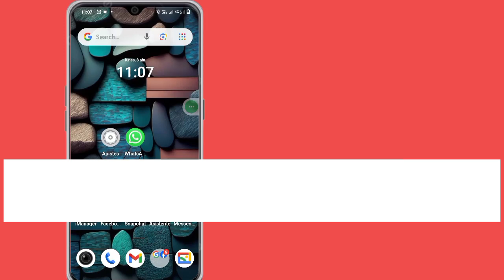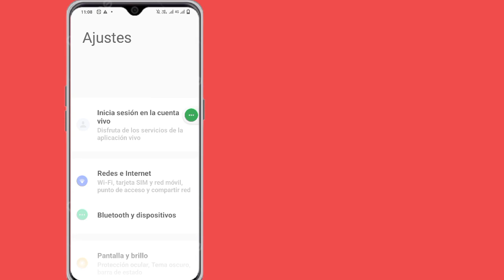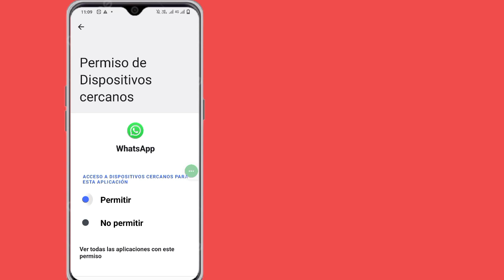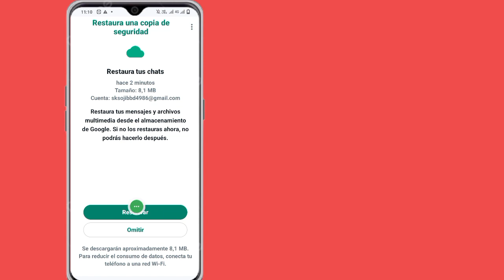Cómo recuperar mensajes antiguos eliminados de Whatsapp | Restaurar el chat de Whatsapp sin respaldo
Cómo recuperar mensajes antiguos eliminados de Whatsapp | Restaurar el chat de Whatsapp sin respaldo (2024)

Espero que te guste este vídeo.

Voy a mostrarte cómo recuperar mensajes antiguos eliminados de Whatsapp. Mire este video y aprenda cómo recuperar mensajes eliminados antiguos de Whatsapp. [ iPhone y Android

Cómo recuperar mensajes antiguos eliminados de Whatsapp,
recuperar mensajes borrados de whatsapp sin respaldo